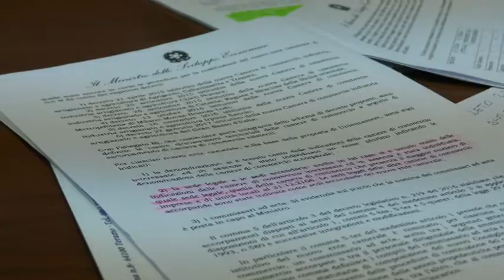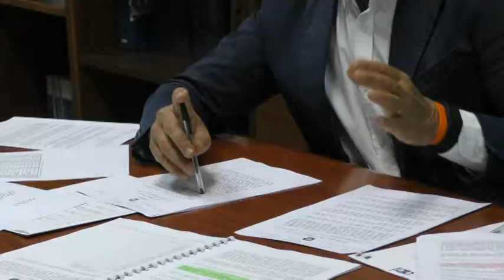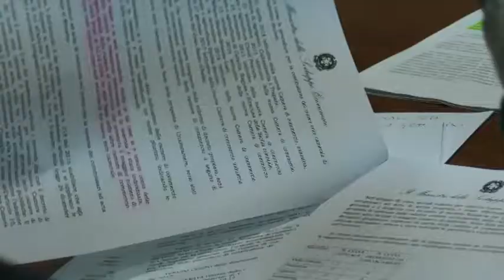L'Api attacca la nuova Camera di commercio Teramo-l'Aquila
L'Api, l'associazione delle piccole industrie di Teramo, attacca violentemente la decisione di attribuire all'Aquila la sede legale della nuova Camera di Commercio che ha accorpato la provincia teramana e quella aquilana.  Esiste una circolare del Ministero che impone sia scelto il territorio dove ci sono più aziende e Teramo ne ha molte di più rispetto all'Aquila.